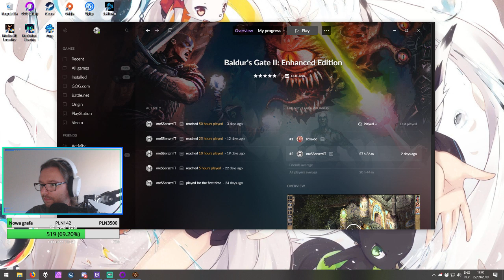Let's Play Baldur's Gate II Enhanced Edition - Epizod 131